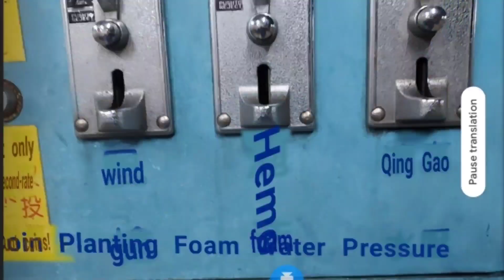Motor Wash in Taiwan 40nt lang?Pinoy OFW in Taiwan motorcycle user.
Wazzup wazzup share kulang yung experience ko paano mag Car wash ng Motorcycle dito sa Taiwan mga kabayan .God bless us all...